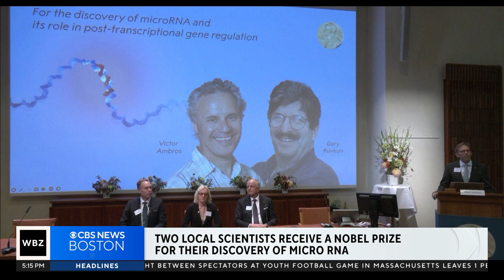Two Massachusetts residents receive Nobel Prize in medicine for microRNA discovery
Two researchers working in Massachusetts have been awarded the Nobel Prize in medicine for their discovery of microRNA.